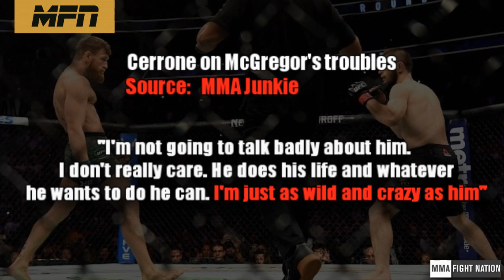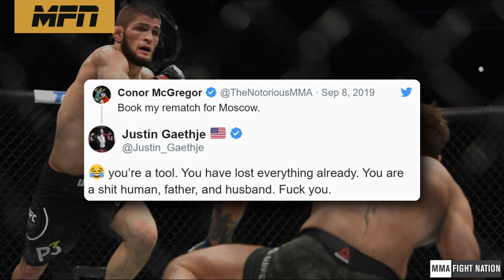Conor McGregor NEW exhibition footage, Boxing Charity, Cowboy won't talk bad about Conor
New clips of Conor McGregor's exhibition match which took place at Crumlin Boxing Club for charity.